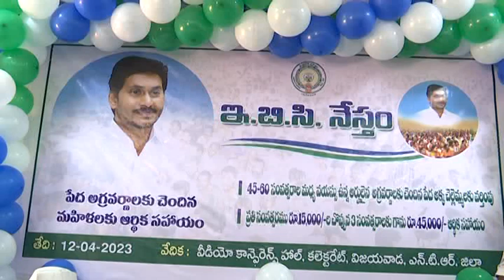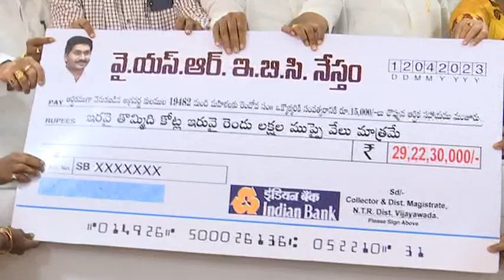NTR District Collector Participated in YSR EBC Nestham Virtual Program at Vijayawada on 12-04-2023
NTR District Collector Sri S. Dilli Rao Participated in YSR EBC Nestham Virtual Program at Collector Camp Office, Vijayawada on 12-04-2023